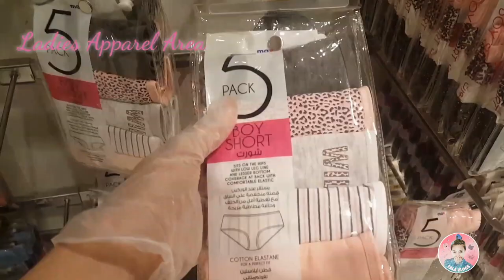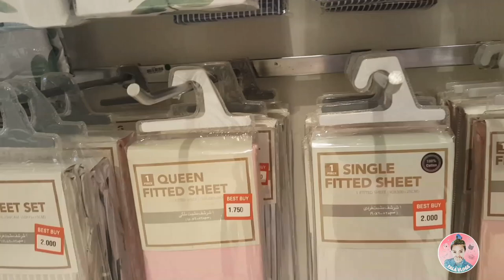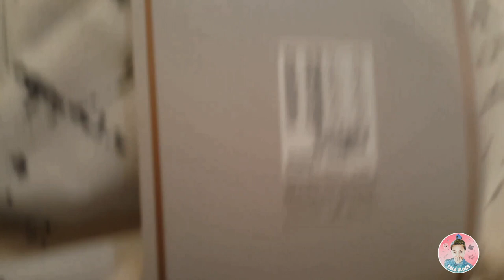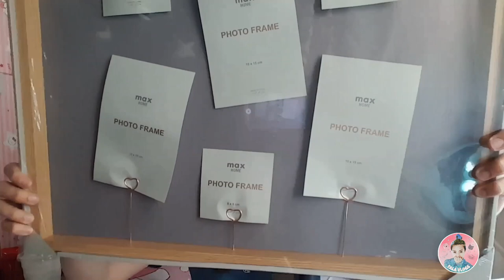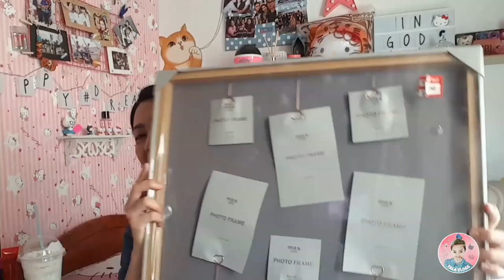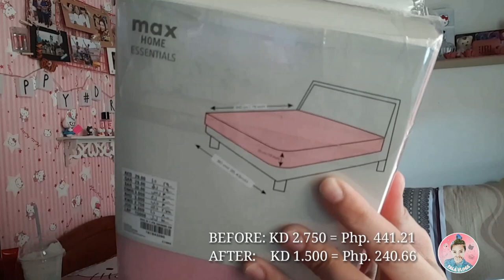MAX Fashion Shopping Haul MaxFashionKuwait | Tala Vlogs #5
Finding discounted but good quality and useable items in Max Fashion Store. Let me share to you what I just bought and how much only I spend. This is my first Shopping haul after the lockdown here in Kuwait so I'm excited to share this with you guys 😊😊😊